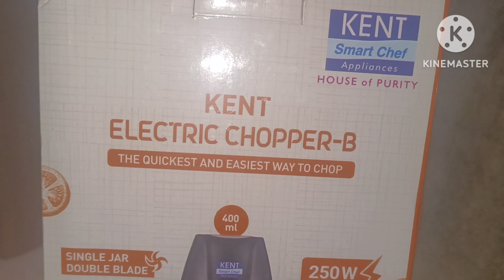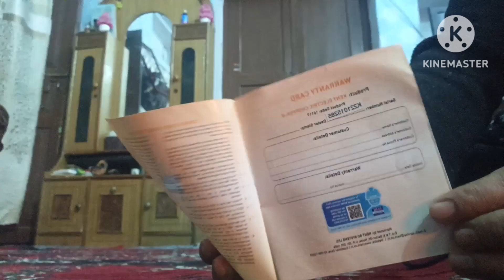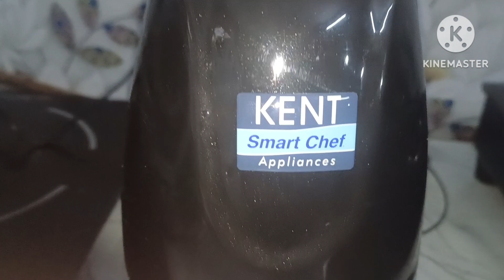online shopping kiya aur mangaya electric chopper use krne ka tarika koi bhi Vegetable chopped kare